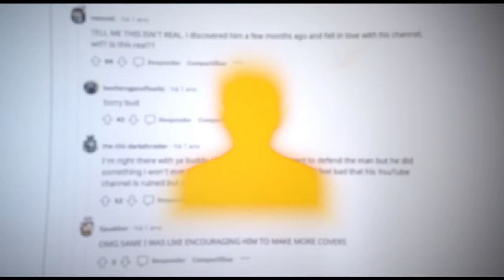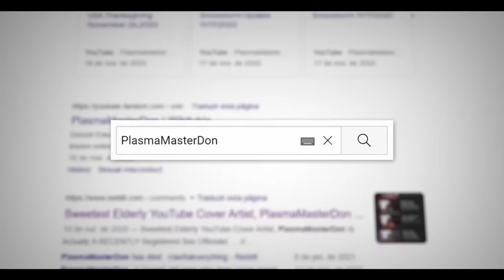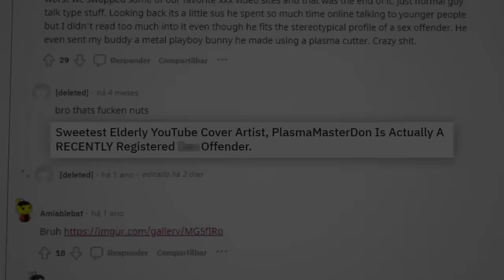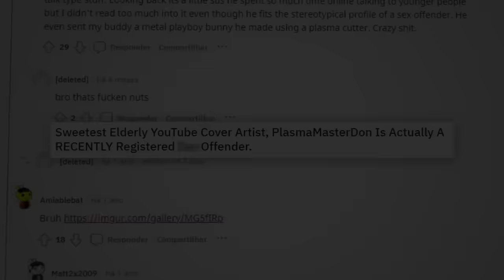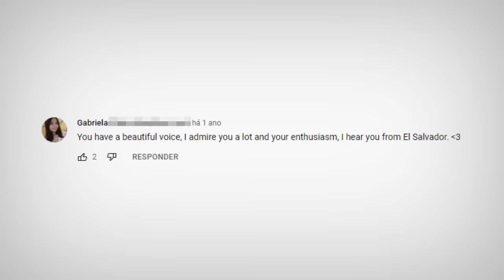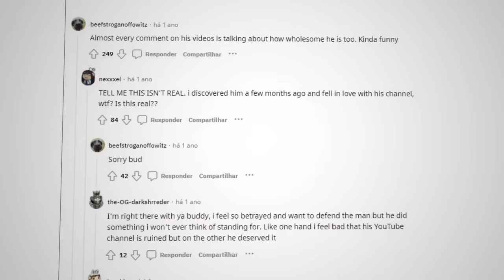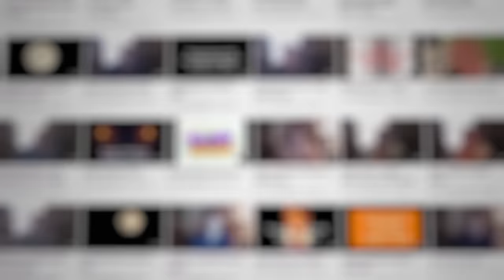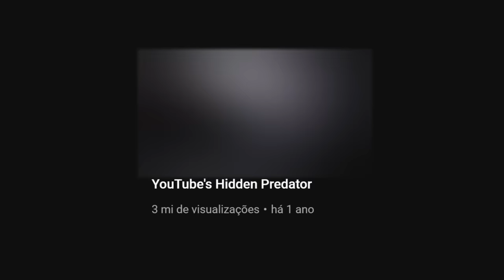EXPOSED VELHO PEDÓF***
sem muito o que dizer
é triste ver que mesmo tendo provas
ainda sim tem gente que passa pano